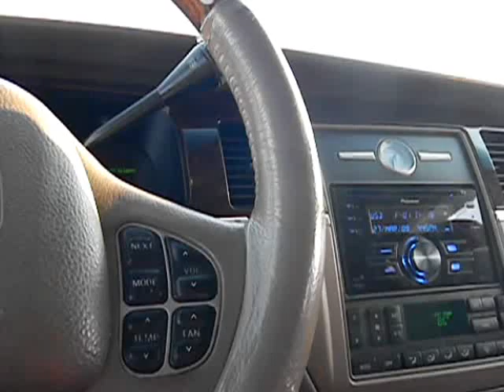lincoln town car hair trick with the new town car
hair trickin with 2 15's in the trunk  sundown nightshade V2's saz 4500D mechman 300amp alt sax 100.4 2 sundown neopro 8's 2 BG neo 3's active front stage , second skin luxury liner and damp pro

SSA